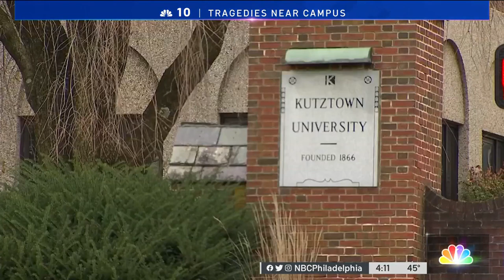Kutztown University Students Deal With 2 Separate Tragedies Over Weekend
Kutztown University students are dealing with two separate tragedies that occurred over the weekend. One person was killed in an off-campus shooting while a second person that attended an off-campus party fell into a dumpster and was later found dead at a recycling facility. NBC10’s Deanna Durante gets reactions from students.